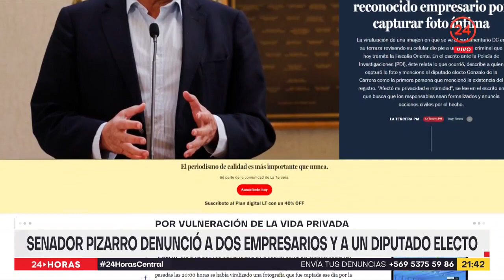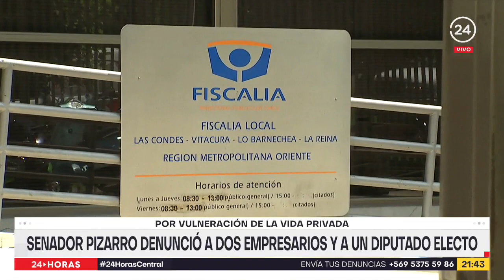Por vulneración de vida privada: Senador Pizarro denunció a dos empresarios y a un diputado electo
El senador Jorge Pizarro denunció ante la PDI a dos empresarios y a un diputado electo por tomar y difundir en redes sociales una foto que lo muestra en un espacio privado. De comprobarse el delito los responsables arriesgan hasta 5 años de cárcel y multas millonarias.